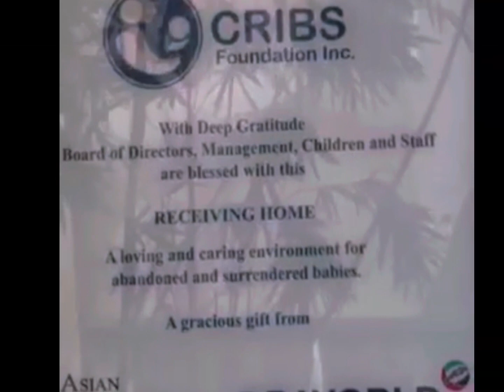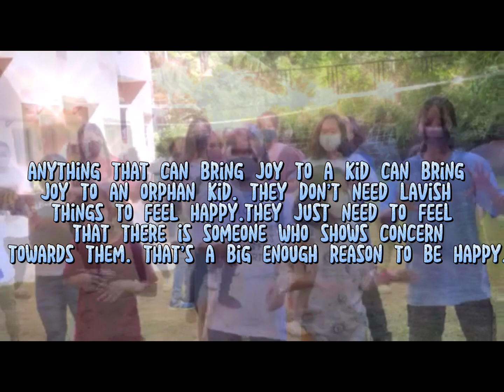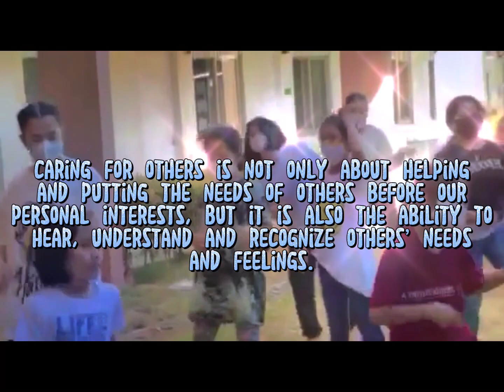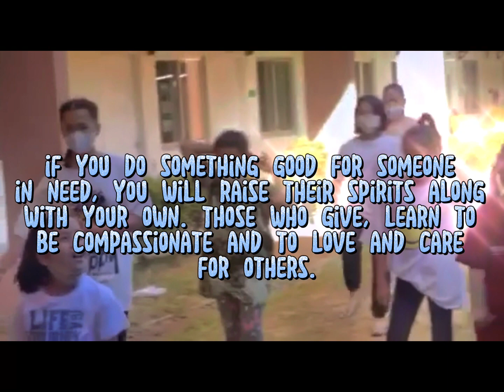Spreading Smiles at Cribs Foundation — Antipolo City, Philippines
Share your blessings in whatever form they come and to whatever level you have been blessed ❤️